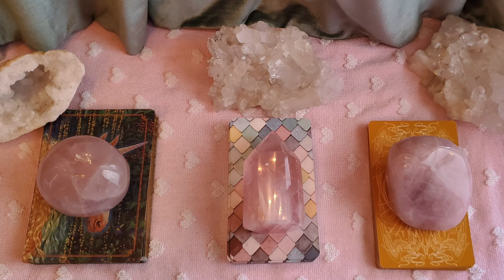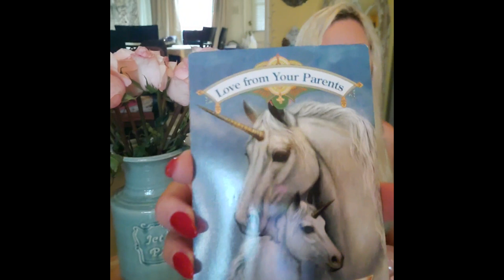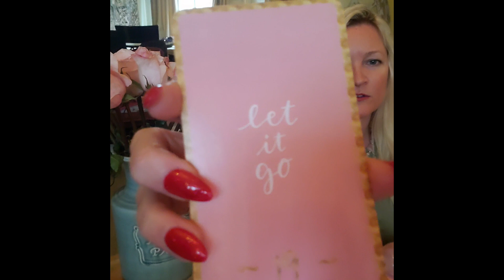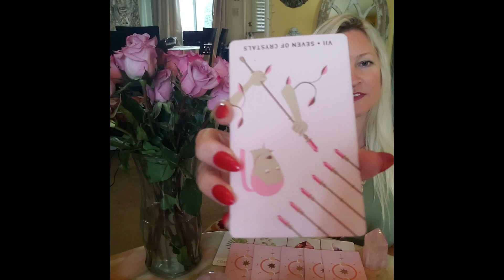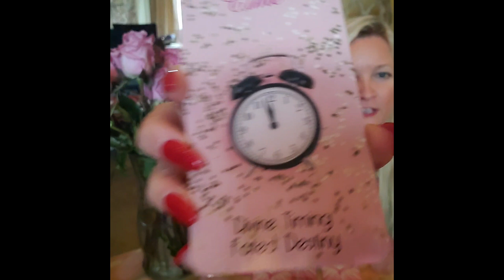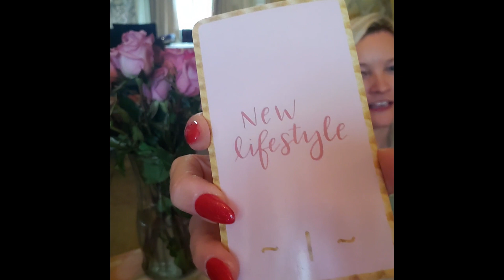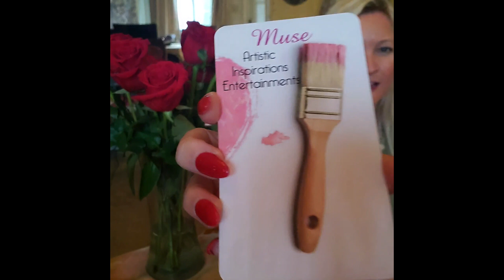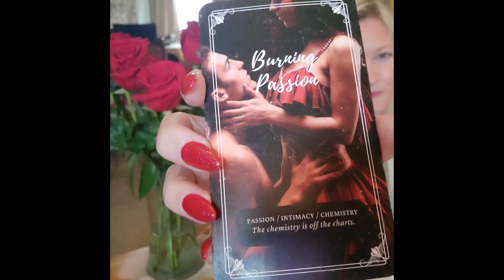NO CONTACT 💔 IN SEPARATION: WILL YOU RECONCILE? Pick A Card Psychic Love Relationship Tarot Reading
Do you need advice and guidance on your romantic soulmate relationship, your twin flame, karmic relationship or your future partner? Pick A Card videos can help! What are they thinking and feeling about you right now? Do they want a commitment with you? How do they feel about you? Will they return to you? These channeled psychic messages, astrology, tarot card and oracle card readings will assist you on your love journey…

What you have to do is so simple:
Think of the person who is in your heart. Look at the tarot cards with the rose quartz crystals on top. Pick the one that attracts you the most and click on your pile in the timestamps below. You will be taken to your reading!

Timestamps:

00:00 - Pick Your Pile
00:30 - Unicorn Oracle Deck/Rose Quartz Sphere
33:13 - Surely Serenity Deck/Rose Quartz Point
1:08:56 - Alchemia Tarot Deck/Rose Quartz Sphere

Thank you to Antigone for selling me her beautiful jewelry featured in this video! She made the gorgeous necklace! To see more of her jewelry - you can go

These general channeled messages are free but if you would like to send me a donation or a tip, I would appreciate it so much! Thank you!!

If this reading doesn’t resonate, then try picking another pile or another video for your message. At the end of the day, please trust your own intuition and judgement when making life choices.